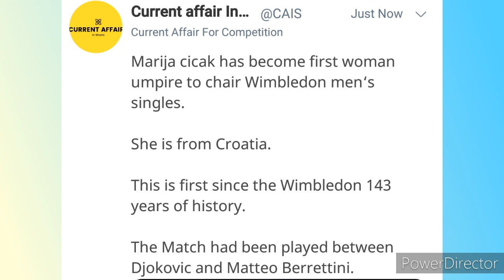First woman umpire in Wimbledon men's single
watch other videos for other daily current affairs

better reading change the video quality to 720 🙏🙏🙏